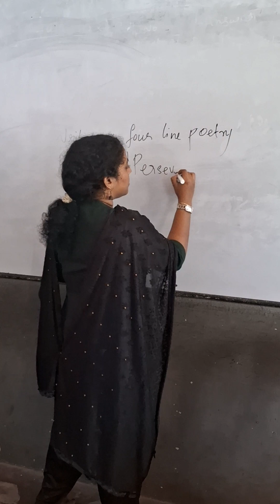Class on Value education. a B.Ed lesson plan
Edited by video guru